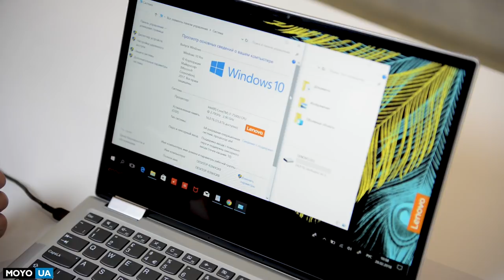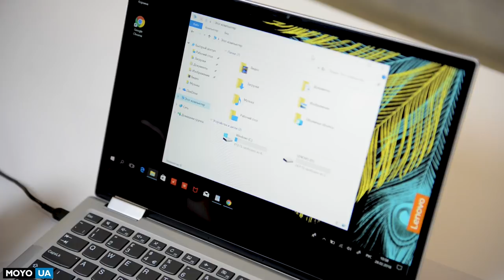ИДЕАЛЬНЫЙ УЛЬТРАБУК — Lenovo Yoga 720-13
Внешне ультрабук выглядит очень стильно: тонкий, хорошо собран, а сдержанные цвета —  черный, белый и серый — придают ему элегантности. Несмотря на то, что корпус практически полностью состоит из алюминия, модель очень легкая: всего один килограмм триста грамм. А его габариты настолько скромны, что ноут легко помещается в средних размеров дамской сумочке.